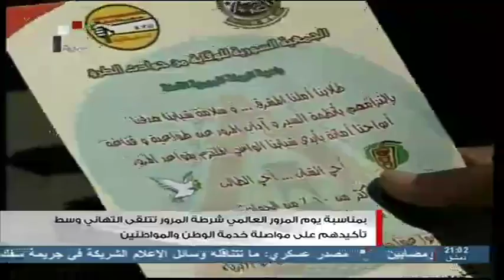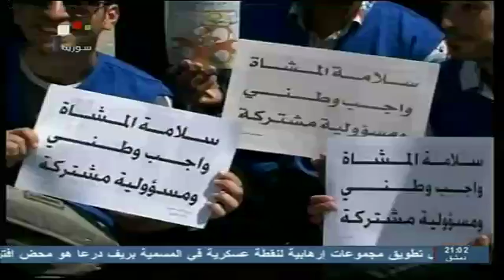SYRIA TV | بمناسبة عيد المرور العالمي شرطة المرور تتلقى التهاني وسط تأكيدهم على مواصلة الوطن